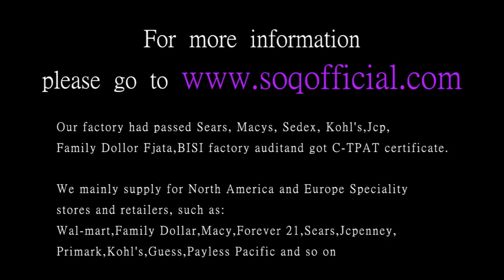European and American pop art round hollow ladies ring foreign trade temperament elegant round butte